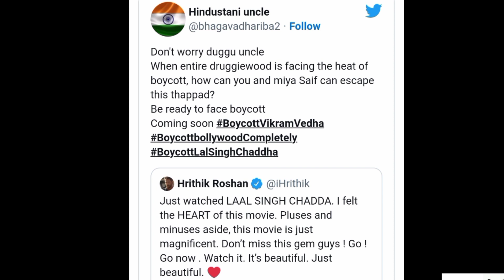Amir Khan को support करने के चक्कर में hrithik roshan ने boycott Vikram vedha करवा बैठे 🤣 ।।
tags ignore
Hrithik Roshan Vikram vedha
Vikram vedha boycott trends on twitter
Boycott Vikram vedha
Hrithik Roshan support Amir khan flim LSC
laal Singh Chaddha hrithik roshan
Boycott bollywood